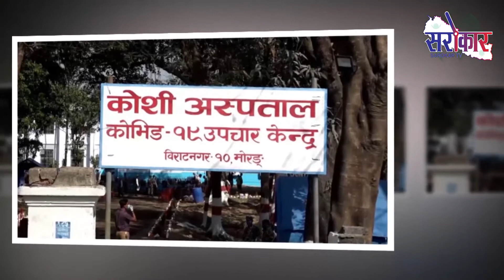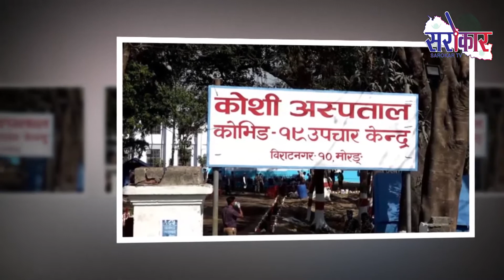Pradesh Sarokar News || Pradesh No 1 july 6